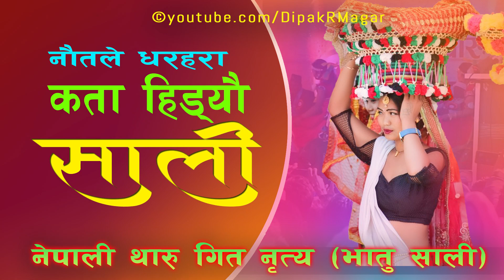Kata Hideu Sali - Nautale Dharahara Ghumaidinu Bhatu | Tharu Song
Hello friends, I`m Dipak R Magar from Mid-Western Rolpa(Nepal). I make daily vloging videos and explore nepali rural life style & culture and beauty of natural place related videos for those who wants to know.Hope you enjoyed watching this video.

►Daily Vlogs,
►Explore rural lifestyle and culture .
►Explore new place for tourism.
►Cover dance videos.

हजुरलाई मेराे भिडियाे हेरिसकेपछि कस्ताे लाग्छ कृपया प्रतिक्रिया दिन नभुल्नु हाेला
र केही सल्लाह सुझाव छ भने पनि comments  गर्नुहाेला म हजुरहरु काे हरेक comments कसैकाे पनि नछुटाई हेर्दै आईरहेकाे छु धन्यवाद !

© यस च्यानलमा रहेकाे भिडियाेहरु   बिना permission अरु च्यानलमा copy or download गरेर upload गरेकाे थाहा पाएमा कानुन बमाेजिम कारबाही गरिनेछ यदि यस च्यानलमा रहेकाे कुनै पनि भिडियाे हजुरहरु आफ्नाे
फेसबुक page / tiktok  तिर राख्न काे लागि कृपया  हामीलाई साेधेर मात्र राख्नु हाेला
धन्यवाद !

I hope you like my video and comment on it so keep watching.
And if you have any suggestions, please comment
After watching my video, don't forget to give feedback.